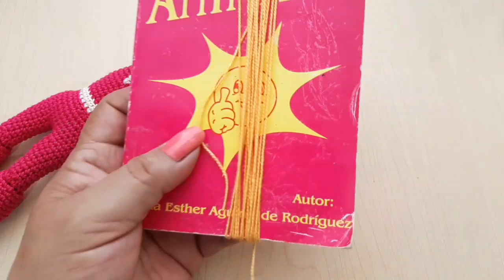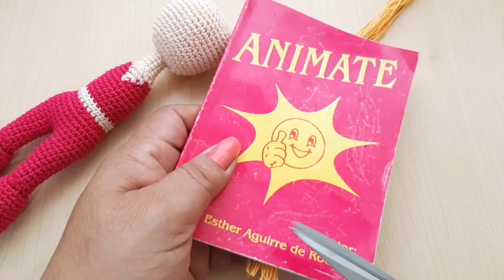💝 BARBIE VAQUERA 2023 AMIGURUMI / TUTORIAL PASO A PASO ( SEGUNDA PARTE ) 💝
HOLA AMIG@S!!

Bienvenidos a este su canal, donde aprenderan a tejer y crear amigurumis a crochet desde cero.
Esperando sea de su agrado.

gumilupiscrochet

Les agradeceria con el corazon que se subscribieran, den like, comenten, compartan y activen la campanita para no perderse del contenido del canal.